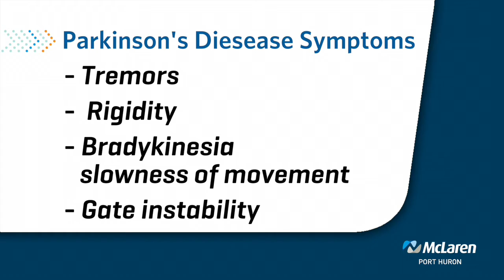Parkinson's Disease: Symptoms, Treatment and Support Options, Part 1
Neurologist Marwan Shuayto, MD, talks about Parkinson's Disease complications and symptoms